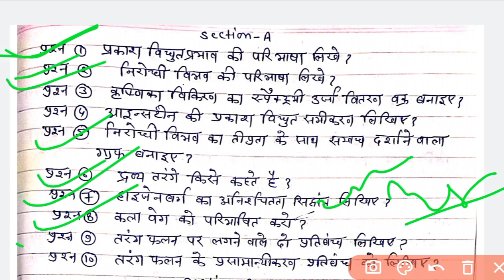bsc bed 3rd physics important question/mgsu bsc bed 3rd physics/mgsu exam 2022/vks physics Academy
is video me hum  bsc bed integrated 3rd year course  ke  physics  ke most important question bateyege

Bsc Bed 1St year paper 1st important question 2022

bsc bed 1st year physics important question,bsc bed important question,bsc bed 1st physics paper 1st important question,mgsu bsc bed important question 2022,bsc bed online classes,